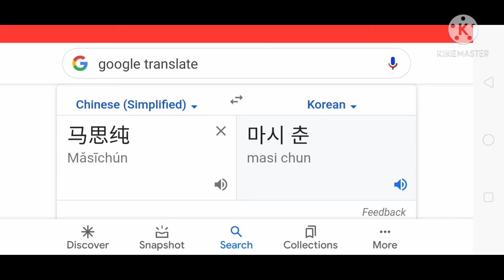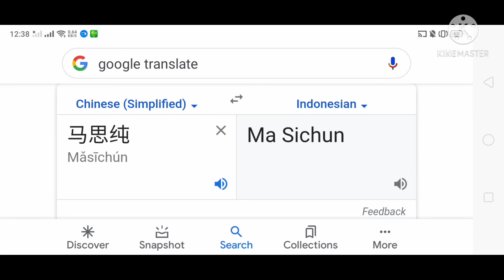Sandra Ma Sichun Around The World Meme (Part.1)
The language used in the first part is :
01.Turkish
02.Polish
03.German
04.Italian
05.Filipino
06.Portuguese (Brazil)
07.Spanish (Spain)
08.Vietnamese
09.Korean
10.Thai
11.Romanian
12.Ukrainian
13.Estonian
14.Russian
15.Japanese
16.Indonesian

Part.3 : Sometime

Part.4 : Sometime

Thumbnail : Ma Sichun In Estonia (20%)